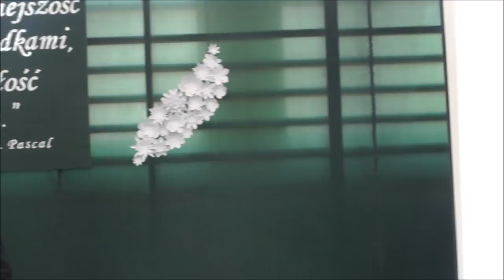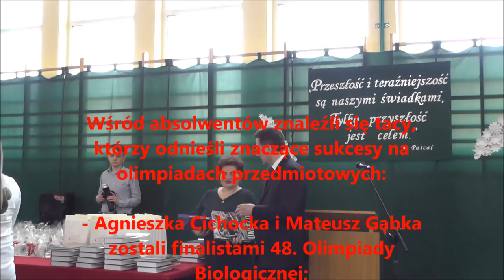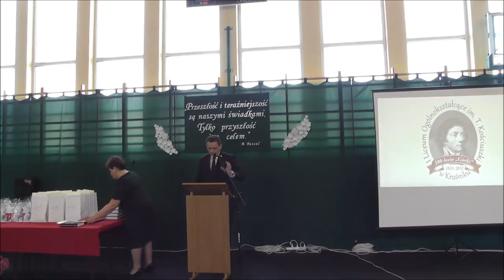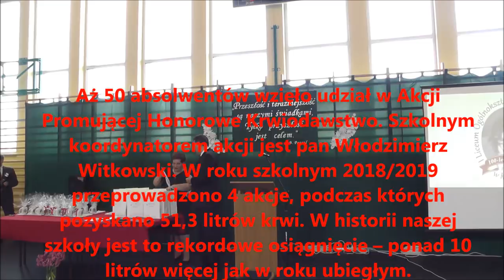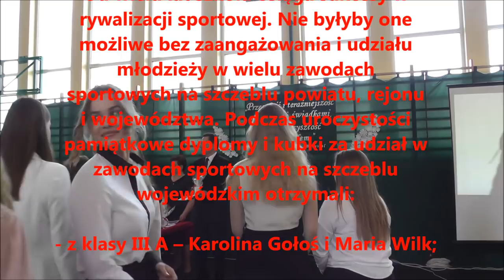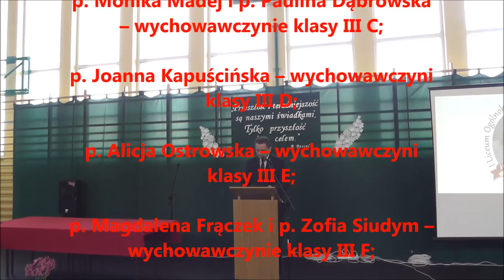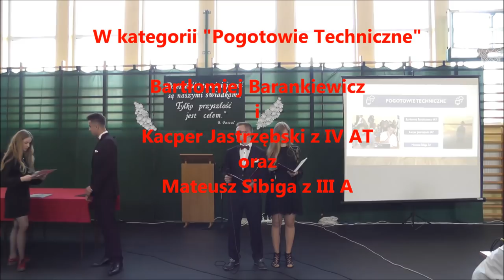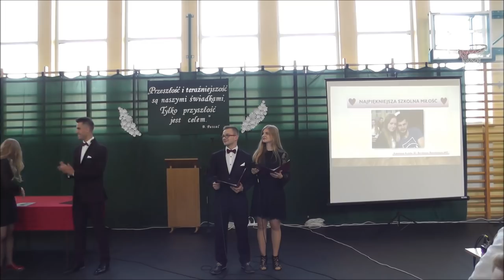Zakończenie klas III Lo i IV T